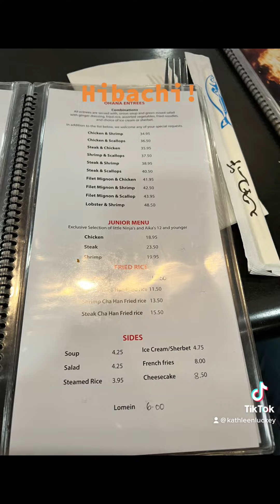hibachigrill hibachi asianfood cityislandbronx cityisland